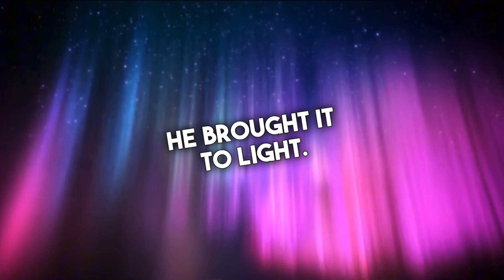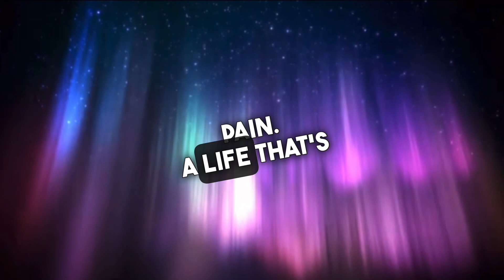What is the Gospel? Sermon Jam | Matt Stokes